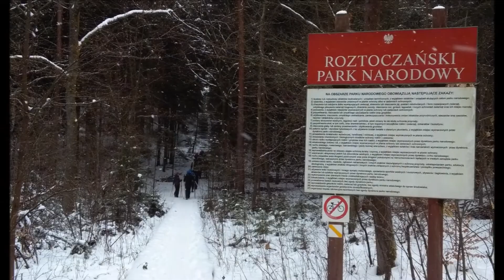Kurs ITK (turystyka narciarska) w Zwierzyńcu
Długo czekaliśmy na kurs turystyki narciarskiej. Zima przez ostatnie sezony nie była dla nas łaskawa. W tym roku przy wsparciu naszych roztoczańskich Instruktorów udało się zrealizować kurs Instruktora Turystyki Kwalifikowanej (turystyka narciarska) w Zwierzyńcu. Przy urokliwych atrakcjach zimowej przyrody Roztoczańskiego PN kursanci doskonalili swoje umiejętności w zakresie prowadzenia wycieczek narciarskich oraz metodyki i techniki turystyki narciarskiej.
Podkreślamy, że wszelkie wywrotki były celowe i zaplanowane, poza jedną akrobacją z przewrotem w przód, która inspirowana była akrobatyką narciarską, trwających igrzysk w Korei :-)
Miłego oglądania :-)